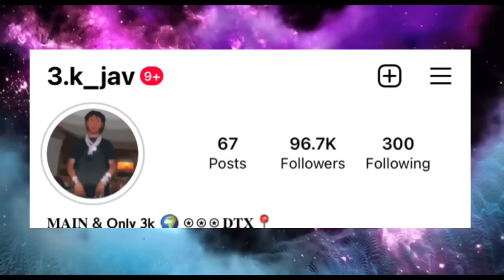Fart Spray on Microphone Prank🤣! Part 3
*CAN WE GET 500 LIKES? And 100 COMMENTS?*